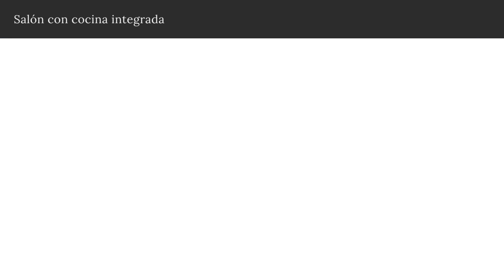Piso nuevo a estrenar de 2 habitaciones en Sagrada Familia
Tener un hogar tan bonito como este conlleva algunos “riesgos” asociados con no querer salir de casa. Sobre todo ahora, que no hace falta bajar a la calle ni para hacer la compra. En este piso puedes pasar el día cómodamente en su bonito interior y subir a la terraza cuando quieras tomar el aire, así que tendrás que sacar fuerzas para salir a hacer vida social. La otra opción es tener visitas en casa, pero ahí está el otro riesgo: no querrán marcharse de allí. Aún así, a pesar de todo, es un riesgo que merece mucho la pena tomar.